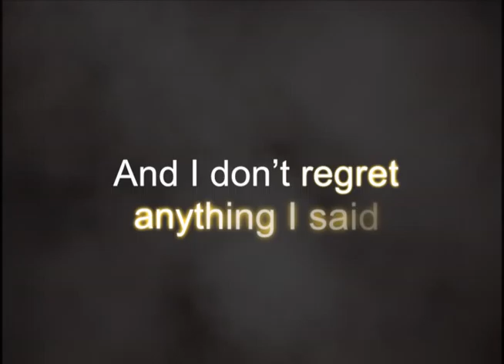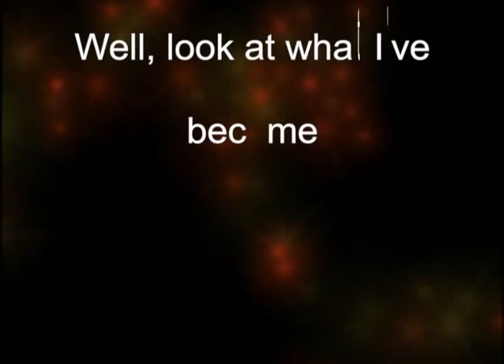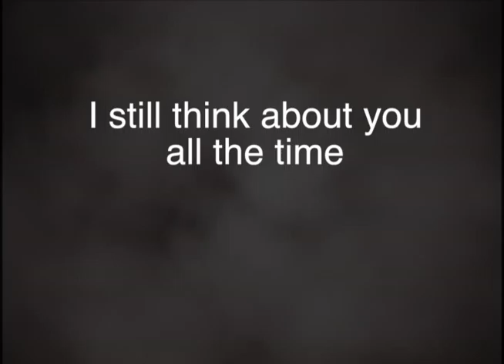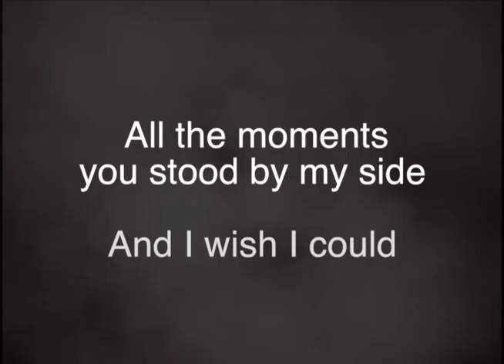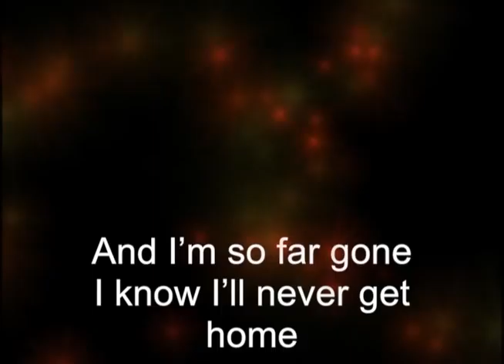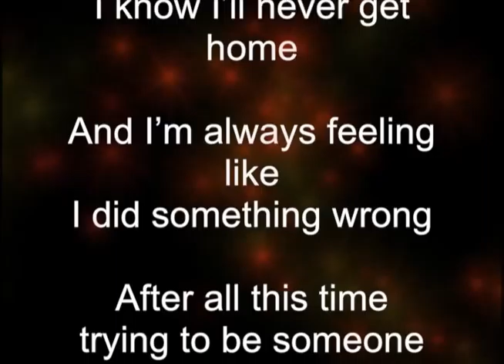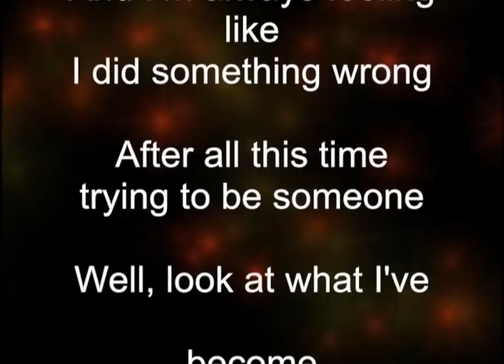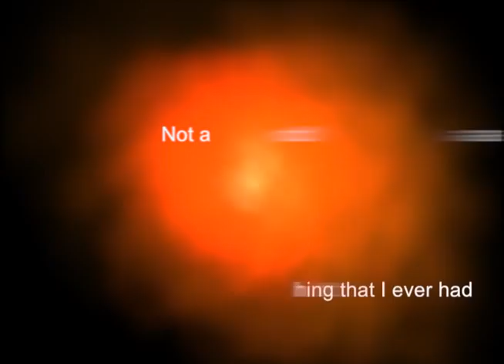Going Crazy Lyric Video - Official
Lyric Video for Going Crazy off of the album Set Fire by Lovehammers

Marty Casey
Bobby Kourelis
Billy Sawilchik
Dino Kourelis

GOING CRAZY

It's time now -- oh ohhhh

I recall the conversation we had last night
I'm sorry to say it was our last goodbye
And I don't regret anything I said
But I can't believe I did to you what I did

And I'm so far gone
I know I'll never get home
And I'm always feeling like I did something wrong
After all this time, trying to be someone
Well, look at what I've become

Tell me I'm not crazy -- no

I still think about you all the time
When I wake up the first thing on my mind
All the moments you stood by my side
And I wish I could bring us back to life

Chorus

I have a hard time admitting to myself
I lost the best thing that I ever had
Not a day goes by, goes by without you on my mind

It's time now for letting go